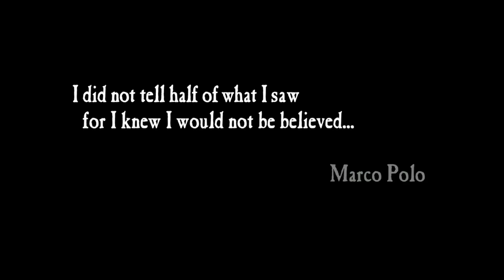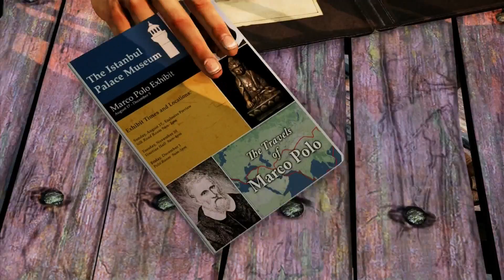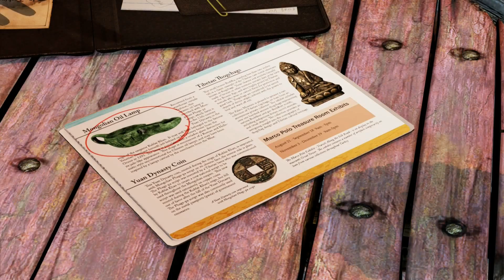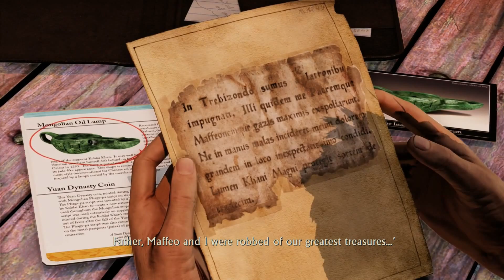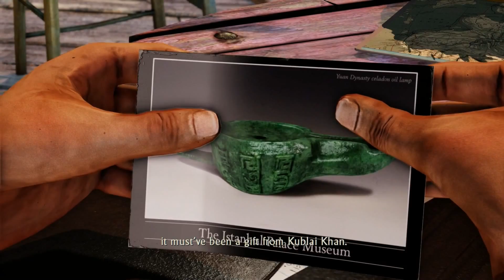Uncharted 2: Among Thieves Remastered - Part 1 (PlayStation 4)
This is the second game in the Uncharted: Nathan Drake Collection, a thoroughly polished-up version of Uncharted 2: Among Thieves, and it begins the way all good adventures do - bruised, bloody, and hanging out the side of a wrecked train.

The Playthrough Show is where we play through video games from beginning to end, simple as that.

New episodes go up frequently... from as little as 3 per week to as many as 300!

Credits:
Gameplay & Commentary: Simeon Osborn & Jessica Richards
Game Developed By: Naughty Dog & Bluepoint Games
Game Published By: Sony Computer Entertainment
Game Played On: PlayStation 4
Video Recorded With: Elgato Game Capture
Audio Recorded With: M-Audio Producer USB